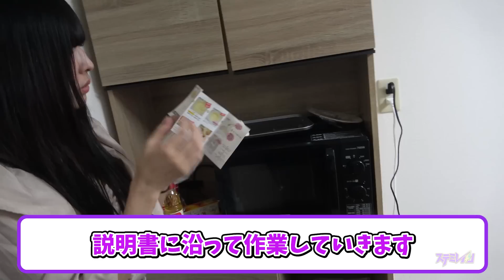寝てるメンバーの鼻毛を勝手に脱毛したら面白すぎたww